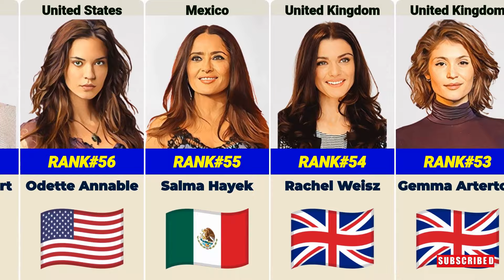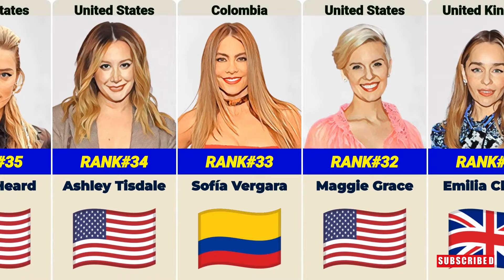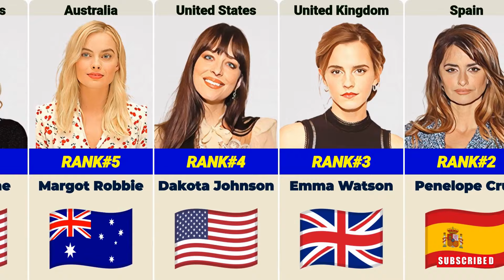Beautiful Hollywood Actresses Of 2024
In this video, We’re going to show beautiful Hollywood actresses 2024.